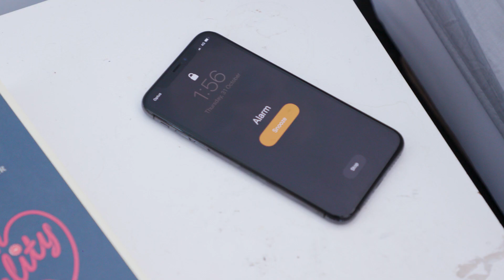A day in the life of AO Tennis 2's MoCap Guy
With AO Tennis 2's release just around the corner (January 9, folks!), we take a moment to share with you the very important story of MoCap Guy. Who is this enigmatic hero that brings all the animations of AO Tennis 2 to life? What is his story? What drives him?

Let's follow him and his story!